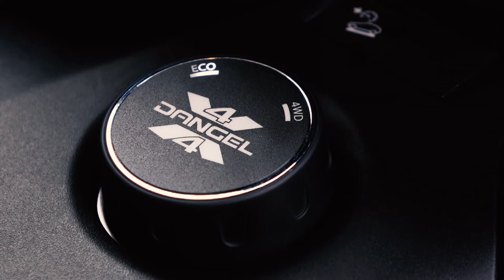Onlinemotor Opel Combo 4x4